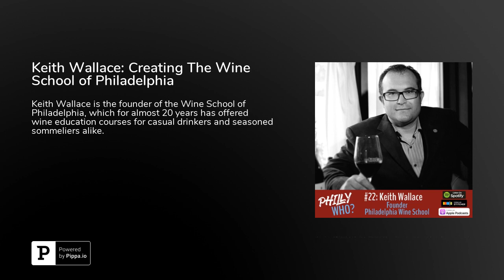Keith Wallace: Creating The Wine School of Philadelphia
Keith Wallace is the founder of the Wine School of Philadelphia, which for almost 20 years has offered wine education courses for casual drinkers and seasoned sommeliers alike. In this episode, you’ll hear how Keith started his adult life as a journalist in Baltimore, but one seemingly average morning commute with his fiancee would change his life forever. After spending a few years recovering, he decided to abandon journalism and move to Napa to pursue his passion of winemaking, all while keeping his condition a secret. He would become a renowned wine expert, consulting clients in California and Italy, and one day, he was asked to teach a class. He would fall immediately in love with teaching, and thus the Wine School of Philadelphia was born.&nbsp;Philly Who? is a Cue9 Production. Special thanks to Jacob Jordan. Music by Lee Rosevere.